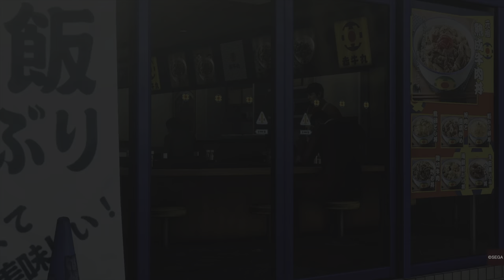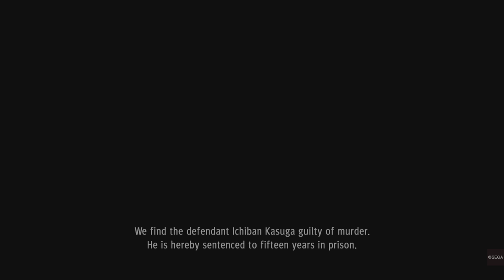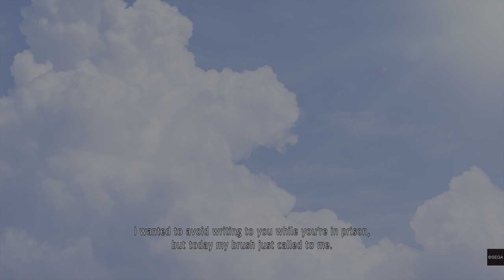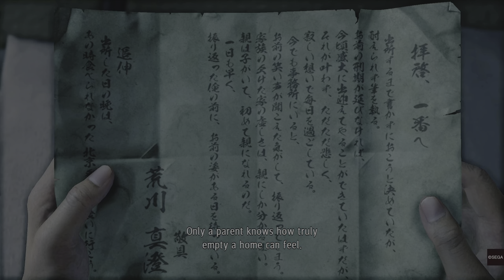Yakuza: Like A Dragon Gameplay Part 3 2024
Gameplay continues for YAKUZA like a dragon for PS5.